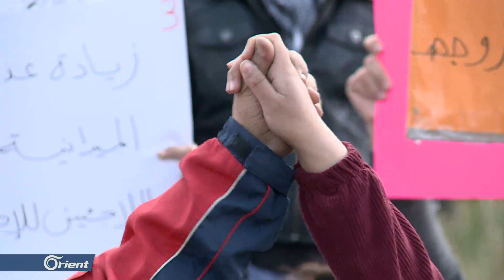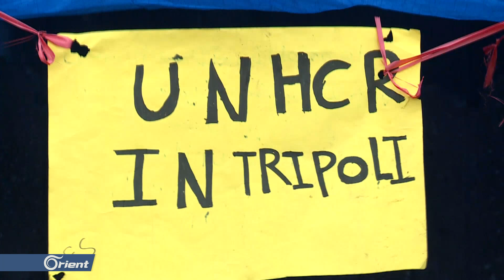المحتجون يقتحمون مقر الحكومة وسط صدامات مع قوات الأمن في بيروت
تقرير: هيا نوفل
اقتحم متظاهرون لبنانيون البوابة المؤدية إلى مقر الحكومة في العاصمة بيروت فيما أطلقت قوات الأمن الأمن قنابل الغاز المسيل للدموع على جموع الغاضبين مع تأكيدات امريكية و اوروبية بأن لا مساعدات للبنان.